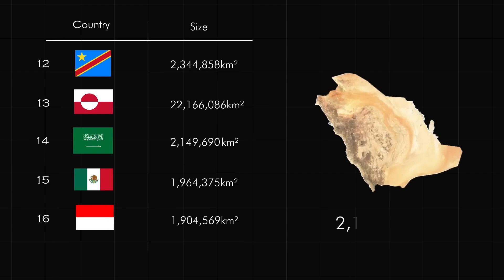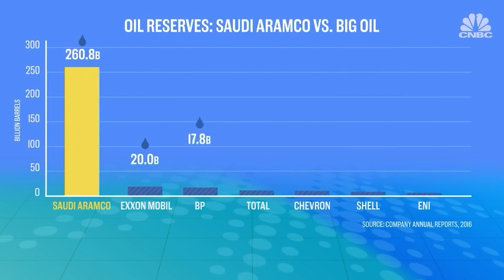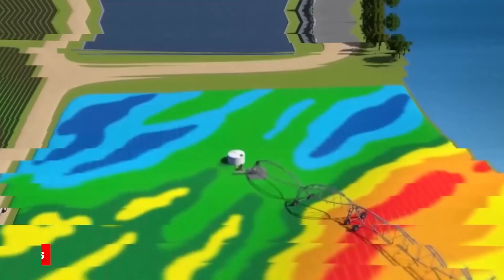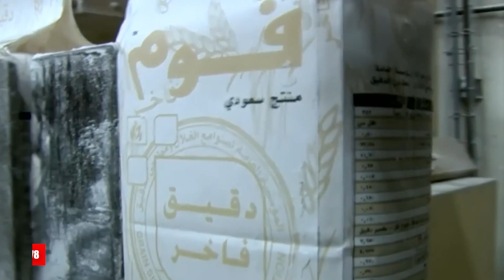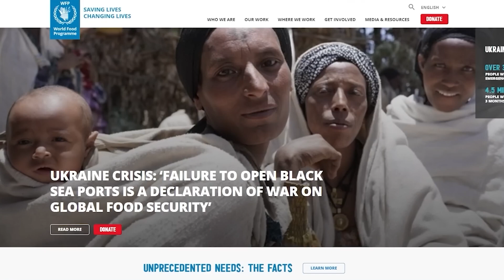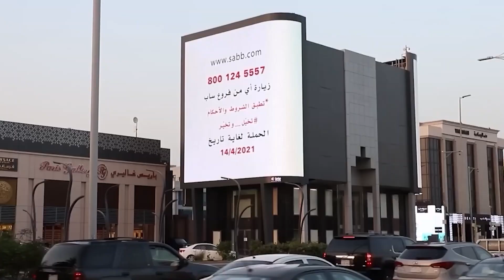Saudi Arabia Just SHOCKED American Scientists With This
Saudi Arabia is known for its hostile climate of little rainfall. Being a conglomerate of mostly desert and partly arid lands, the land had been far from green. However, a shocking phenomenon is currently happening in the desert land. Surprisingly, the desert is rapidly turning into fertile farmlands; and this is a shocking phenomenon to even scientists.
What is happening in this desert? Keep watching this video to find out!